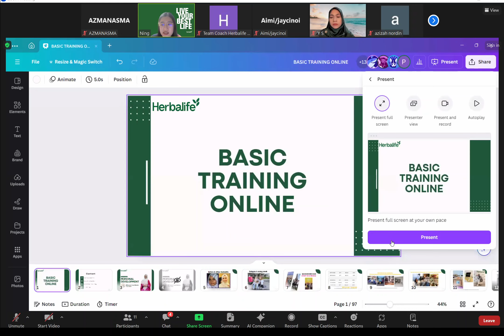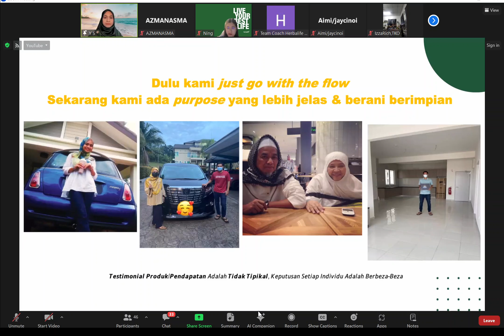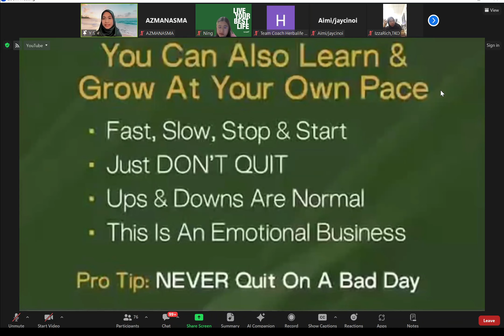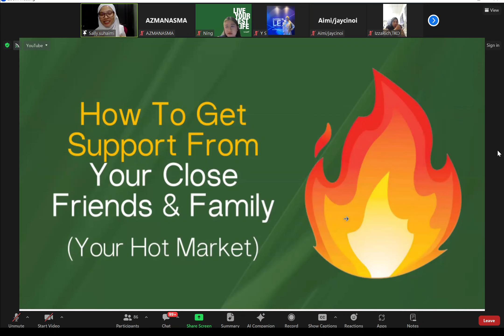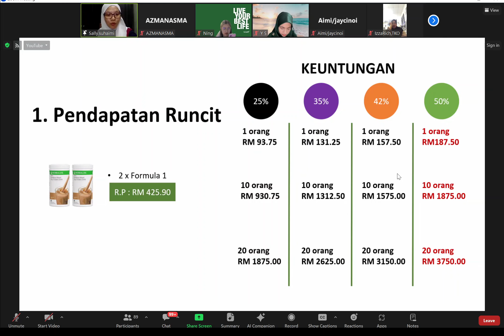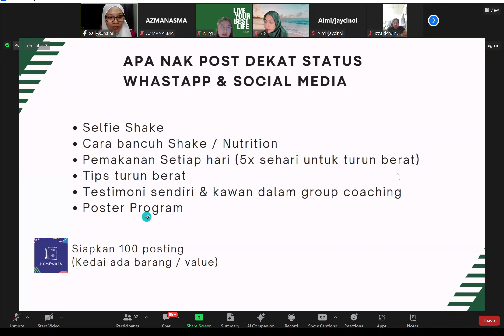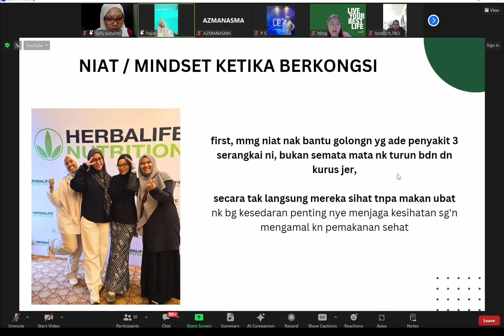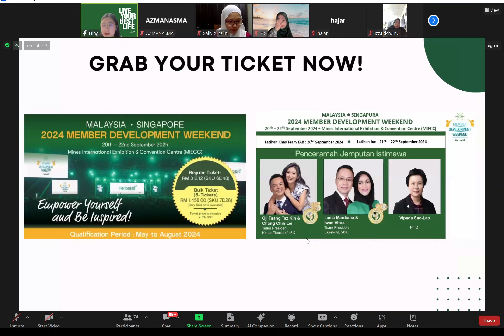BASIC TRAINING ONLINE : COACH YANA SAIFUL